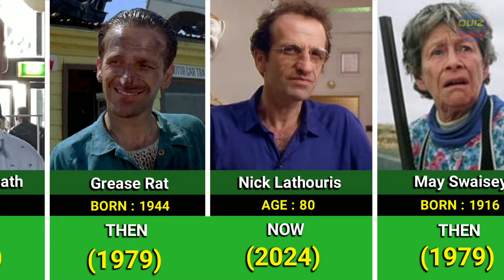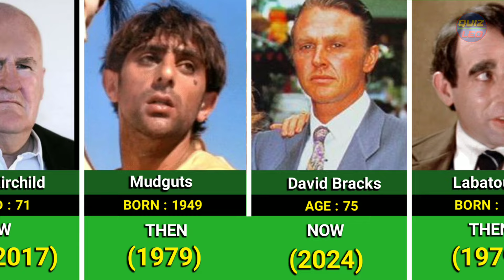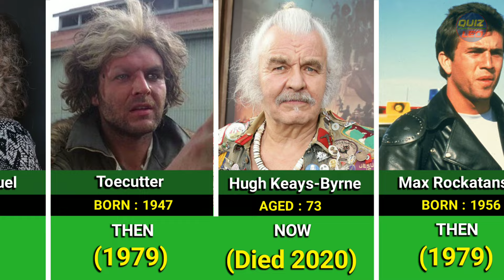Mad Max 1979 Cast Then And Now